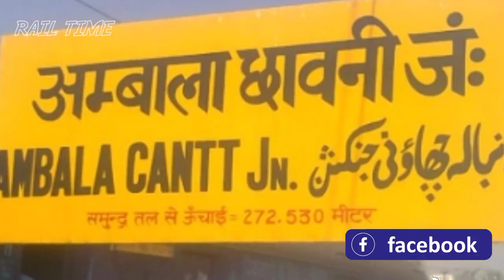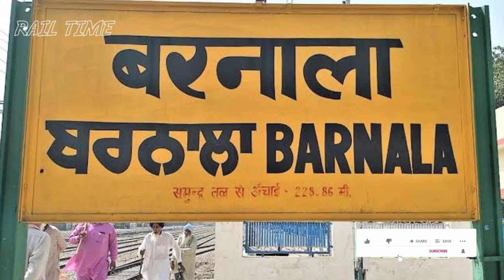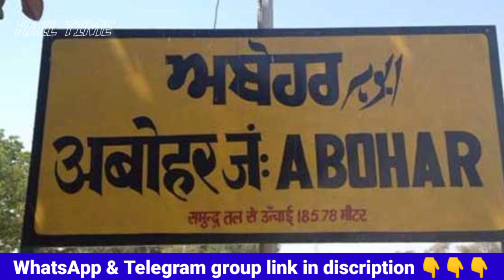अम्बाला कैन्ट - श्रीगंगानगर इंटरसिटी एक्सप्रेस // Ambala to Sriganganagar Train // RAIL TIME / 14525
JBL Bluetooth earphones
Samsung Galaxy M13
Redmi Note 10T 5G